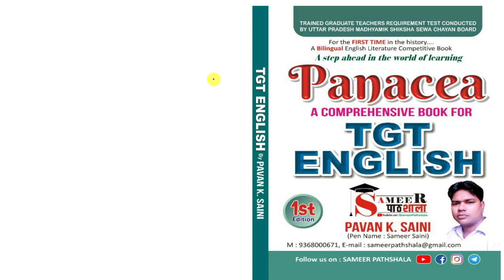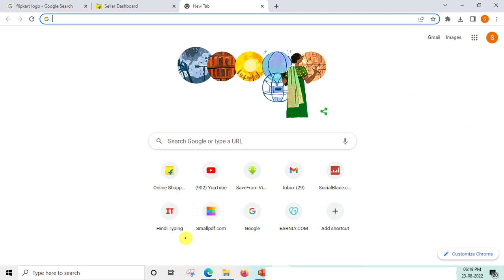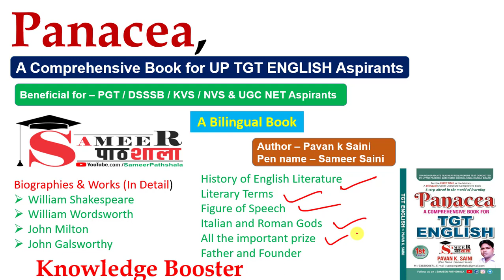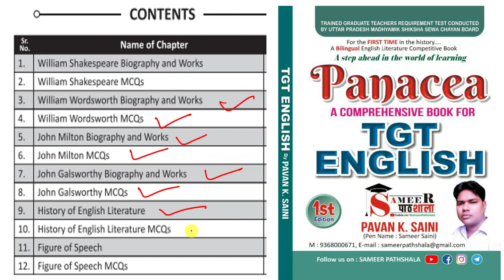Best book for UP TGT English Available on Flipkart now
Amazon link - buy book

Join our New TGT batch
Fee - 1999 for complete literature